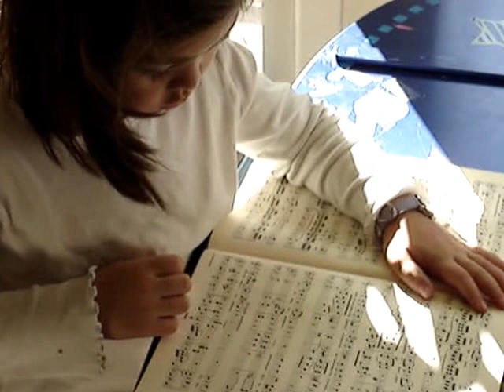Serena (6yo) and Paul (3yo) listening to The Magic Flute / Queen of the Night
Conversation in Vietnamese
Paul: - Chắc Queen of the Night đang hát cái gì, há ! (Maybe Queen of the Night is singing something, ha !)
Mom: - Em là ai Chân Nguyên ? (Who are you Paul ?)
Paul: - Papageno
Paul: - Mẹ ơi chừng nào Papageno tới (When is Papageno coming ?)
Mom: - Lát nữa, em (In a bit)
Paul: - Ah.
Paul: - Mẹ ơi, Queen of the Night thì Papageno có tới hông ? (Queen of the Night, and then is Papageno coming?)
Mom: - Có, lát nữa tới (Yes, coming in a bit)
Paul: - Mẹ ơi, chừng nào mấy cô tới ? (When are the ladies coming?)
Mom: - Lát nữa, con (In a bit)
Serena: - Sắp tới "Du, du..." rồi đó Chân Nguyên ("Du, du..." is coming soon, Paul)
Paul: - "Du, du...Du, du...", sắp rồi đó ("Du, du...Du, du...", coming soon)
Paul: - Con mèo của em đó ... em cho con mèo đeo cái gì trên cái tai của con mèo ...
Mom: - Tới đâu rồi Thái Không biết không con ? (Do you know where we are?)
Serena: Thái Không lost rồi (I am lost already)
Mom: - Vậy hả (oh yeah?)